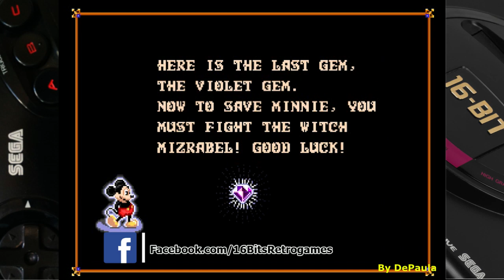Castle of Illusion MEGA DRIVE Gameplay Fase 5